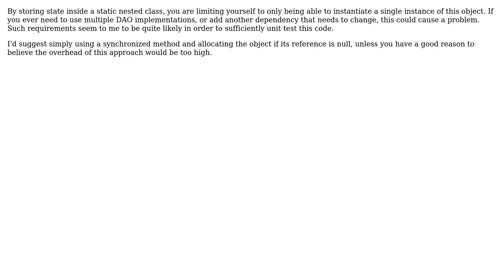Applying initialization-on-demand holder idiom at variable level rather than class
Software Engineering: Applying initialization-on-demand holder idiom at variable level rather than class

With thanks & praise to God, and with thanks to the many people who have made this project possible! | Content (except music & images) licensed under CC BY-SA | Music | Images & others | With thanks to user Jules user gnat user Adam and the Stack Exchange Network Trademarks are property of their respective owners. You are responsible for your own actions.